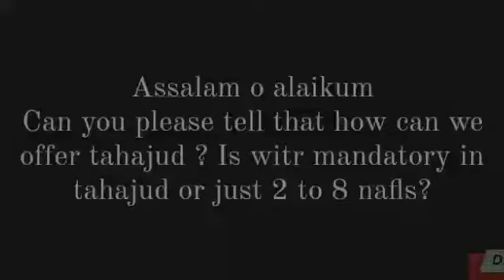Are witr obligatory in tahajud namaz? Explained By Dr.Asiya Madni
1- LADIES ONLY GROUP II=

You may be doing the needful but it's time level up.
Get one to one session
Learn rulings about islam
Hadith
Quizes